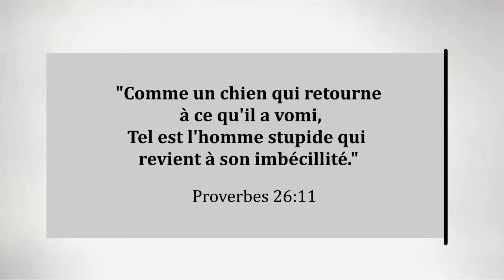RÉGÉNÉRÉ - PROVERBES 26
RÉGÉNÉRÉ PAR SA PAROLE